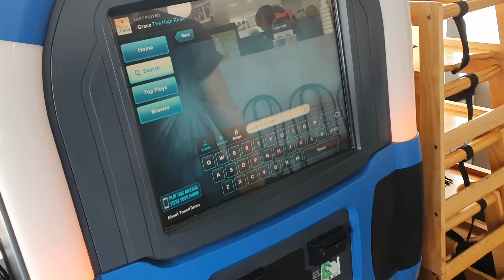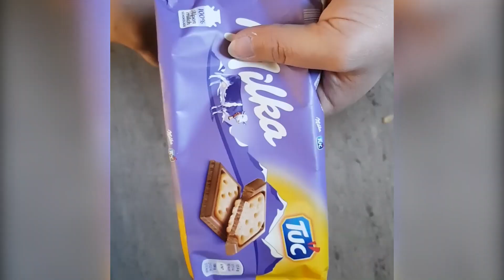Starriders 2019 - Season Recap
Starriders Drum & Bugle Corps